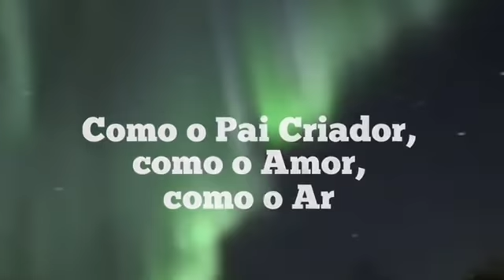ALERTA DE ASHTAR SHERAN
Mensagem de Ashtar Sheran no grande evento 2020